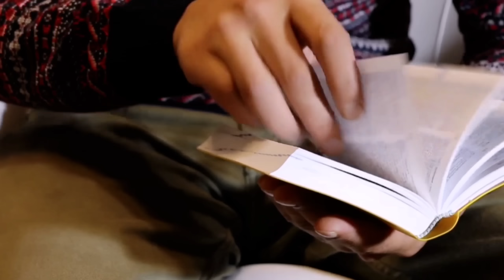Girlfriend Ka Badla || Real Horror Story In Hindi || Aasthik Mishraji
Girlfriend Ka Badla || Real Life Horror Story In Hindi || Aasthik Mishraji ||

YOUR QUERIES;

horror story
horror stories
ex girlfriend horror story in hindi
real horror stories
hindi stories
animated horror stories
horror
hindi story
real horror
haunted stories in hindi
girlfriend horror stories
true horror stories
mandir horror story